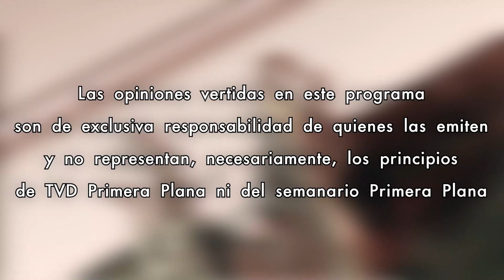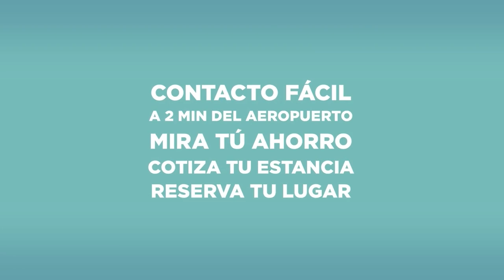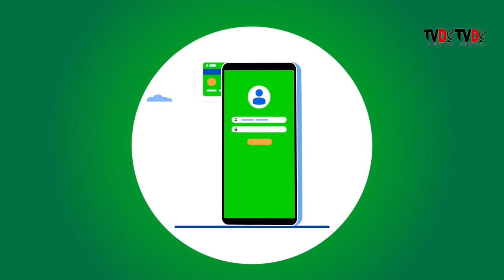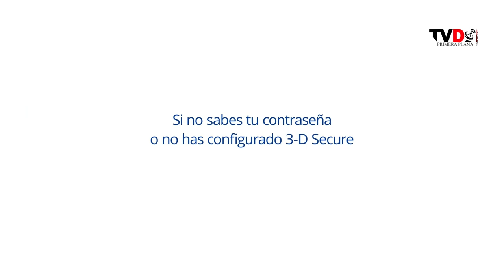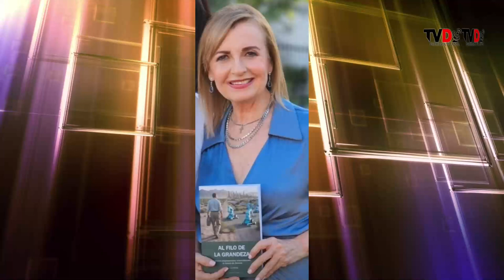Imagen & Liderazgo con Gisela Arriaga 07/Noviembre/2024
Te invitamos a ver la entrevista con Aurora Retes en Imagen & Liderazgo con Gisela Arriaga, quien ha forjado un sólido posicionamiento en la comunicación del quehacer empresarial. Ella nos hablará de su proyecto, Voz Empresarial, y de se reciente libro "Al filo de la Grandeza".